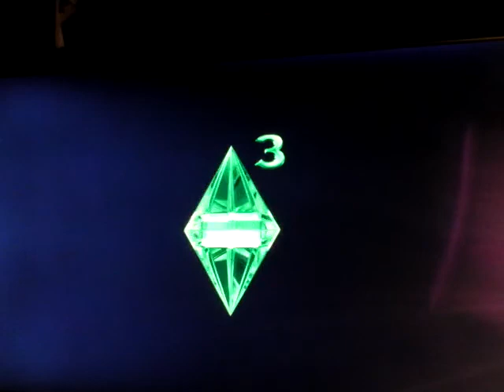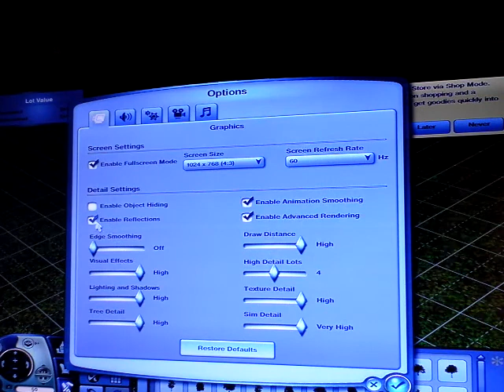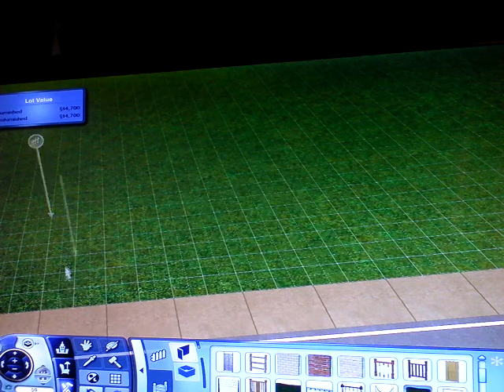theNERD4 plays sims 3:house James Herriot 1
Building James Herriot's house and failing